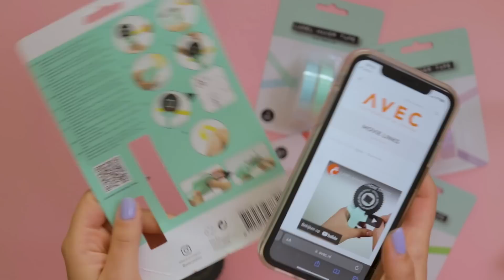Werkt dit wel? 🤔 Lettertang van Action // REVIEW 💙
Houd je van creativiteit, bulletjournaling en stationery? Kijk dan eens verder op mijn kanaal. De afgelopen jaren heb ik al veel van dit soort video's gemaakt :)

POST ADRES
Mijn post adres is:
T.a.v. EliseDingen
Oostersingel 32
8921 GA Leeuwarden